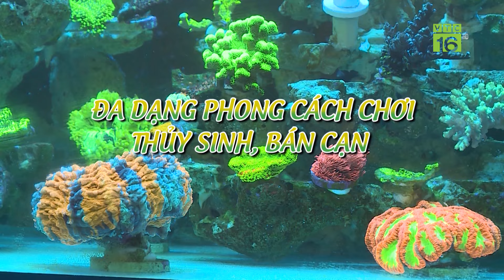Độc đáo cách chơi thuỷ sinh, bán cạn "độc nhất vô nhị" | VTC16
VTC16 | Độc đáo cách chơi thuỷ sinh, bán cạn "độc nhất vô nhị". Không cần ra biển vẫn có thể chiêm ngưỡng đại dương xanh. Cũng chẳng cần đi rừng vẫn có thể nghe tiếng suối chảy róc rách, ngắm trăm hoa đua nở.  Thú chơi bán cạn thủy sinh có thể giúp thay đổi cả 1 con người. Vậy để chơi thuỷ sinh bán cạn cần kỹ thuật gì, anh Phạm Huy Thắng, Hà Nội sẽ tư vấn cho quý vị.